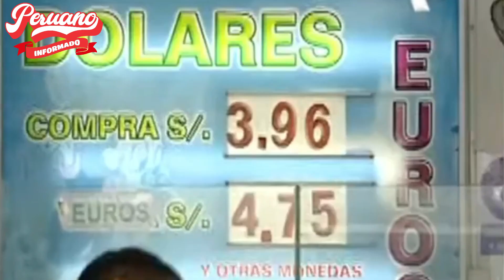¡LO DEJÓ CALLADITO! GUILLERMO BERMEJO ESCUELEÓ A REPORTERO TRAS PREGUNTA DEL CAMBIO DE CONSTUTUCIÓN